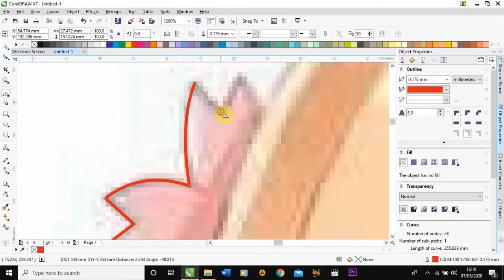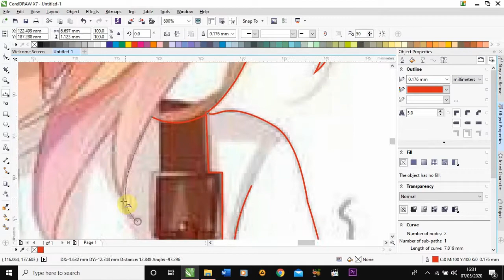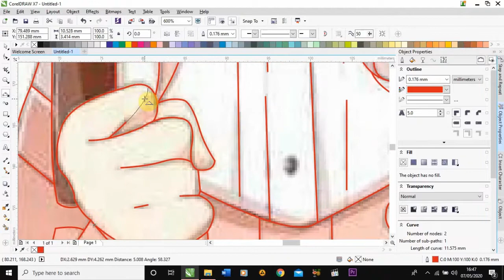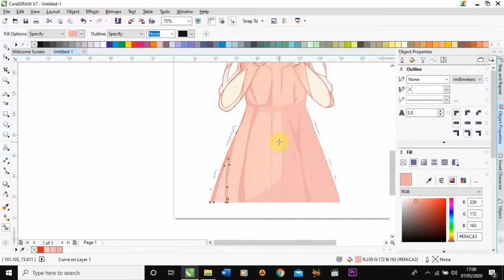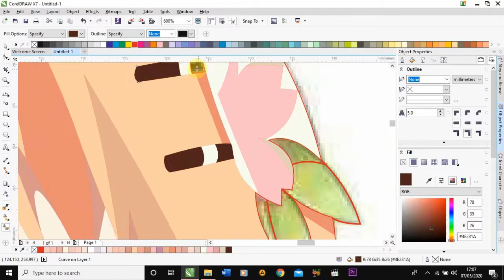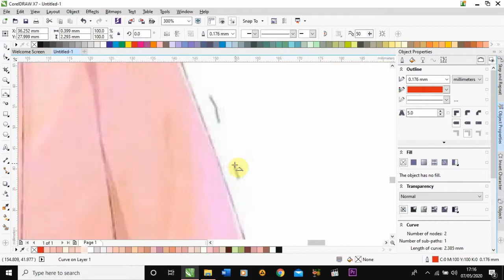Speed Drawing Kokoa Hoto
Speed Drawing
Kokoa Hoto from anime Gochuumon wa Usagi Desu ka ?

Editing Software
Flashback Recorder